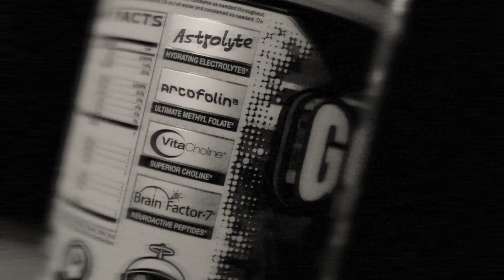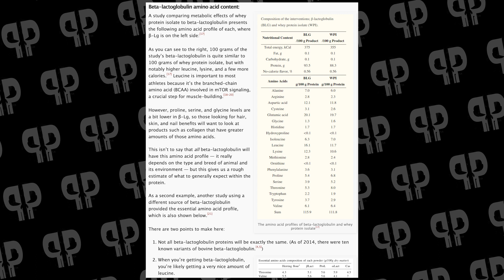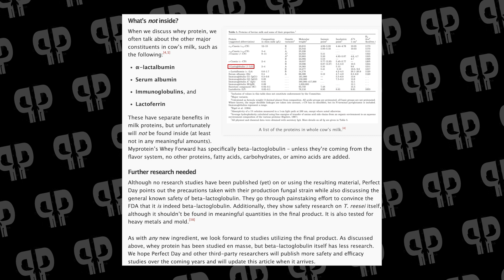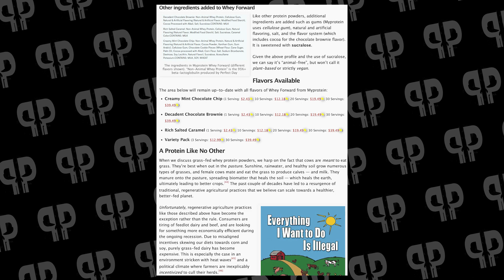Whey Protein Replacement… Animal FREE? Myprotein Whey Forward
Now this is an interesting one! Using Perfect Day's beta-lactoglobulin secreted from a genetically-modified Trichoderma reesei fungus strain, Myprotein has a protein powder with the consistency of whey, but isn't form animals!